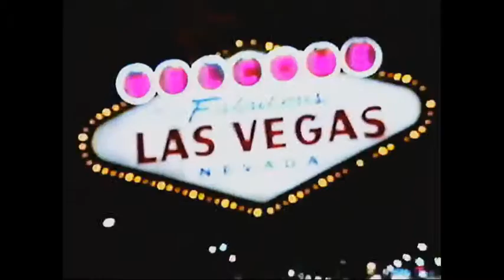HBO Commercial Break (10/3/97)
This tape is a pretty neat one, I got it on eBay from the same seller I bought the South Park tape from. (y'know, the one that Viacom didn't want me to upload commercials of?) This break was taken in between showings of Sometimes They Come Back... Again and Mr. Show with Bob and David. Also a Rolling Stones DirecTV PPV concert with not much to upload from and HBO stand-up specials without commercials.